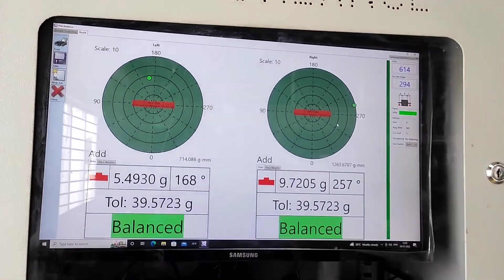Multi Range Rotor Shaft Replacement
Proudly to say about us CURRENT ELECTRO MECH PRIVATE LIMITED
CURRENT ELECTRO MECH PRIVATE LIMITED was Established in 1998 is one of the leading company in the field of Rewinding & Repairs in all types of Industrial Electrical Motor’s.
OUR CORE WORK :
WE ATTEND SERVICE & REPAIRS IN BELOW TYPES OF ELECTRICAL MACHINES:
1)Ac induction motors (LT/HT)
2)Dc motors
3)Alternators (generators)
4)Industrial pump motors (all types)
5)Electro magnetic coils
6)Wind mill induction generators
7)Transformers
WE CARING THE BELOW WORKS IN ABOVE MOTORS & OTHER MACHINES:
1) Service/overhauling
2) Coil rewinding
3) Machine shop works
4) Spares replacement
5) Core re-stacking
5) Balancing of rotor
6) Shaft replacement in rotor
7) Modification in terminal board
8) Modification in terminal box
9) On site service work
10) Spares supply
11) Motor healthiness check (at your sitre)
WE CARING ABOVE SERVICE WORK IN :

WE SERVICE IN BELOW SEGMENT OF INDUSTRIES :
(19) Railways
(20) Tneb
(21) Extra…
OUR INFRASTRUCTURE SIZE:

CURRENT ELECTRO MECH PRIVATE LIMITED
SF No.271/3 to 12,Veerappampalayam Bye-Pass Road,
Veerappampalayam, Thindal(PO),
ERODE - 638 012 ,Tamilnadu, India.